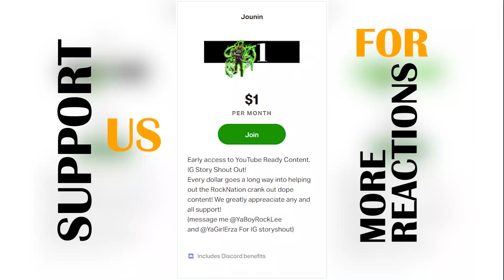😱This Man Is Beautiful! Jujutsu Kaisen Episode 7 Reaction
Jujutsu Kaisen Episode 7 Reaction
Follow Director nasty on all Socials below
DirectoryNasty Youtube
Live every M-T-TH-F 7pm on Twitch